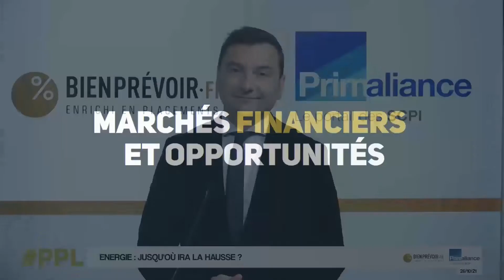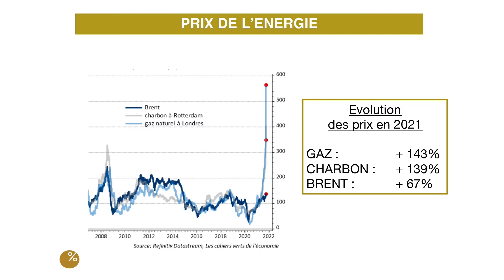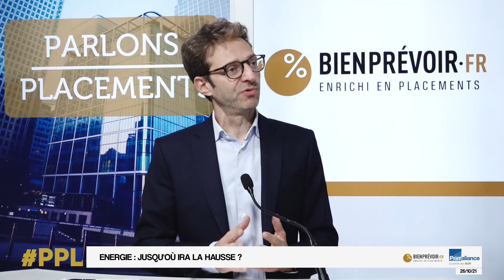Énergie : jusqu'où ira la hausse ?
Parlons Placements N°82 - Octobre 2021 - Partie 1

Pourquoi cette hausse concerne aussi bien le gaz, le charbon et le pétrole ? Quels impacts sur la croissance ? Sur l'économie ?

Découvrez l’analyse de Jonathan LEVY, co-fondateur et Président de bienprévoir.fr